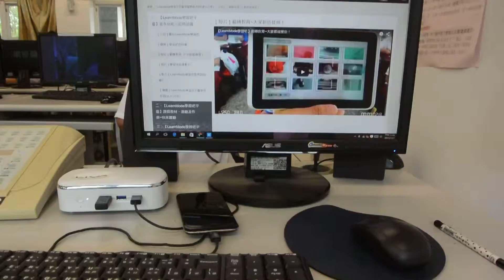X2在電腦教室進行Learn mode學習平台操作